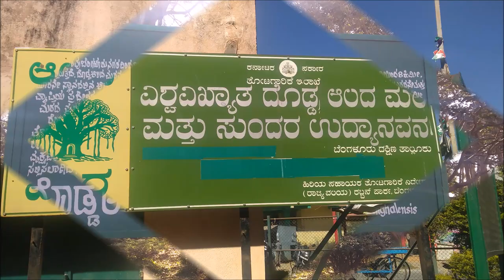ದೊಡ್ಡ ಆಳದ ಮರ | Dodda Alada Mara in Bangalore | banyan tree in bangalore | Kannada Video 91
No Separate Devices are purchased for making these videos.
Below items are used for normal daily work.
Laptop for editing videos
Mobile Camera for capture videos

© White2Tech

ದೊಡ್ಡ ಆಳದ ಮರ | The Dodda Aalada Mara, literally translated to Big Banyan Tree, is a giant 400-year-old banyan tree (Ficus benghalensis), located in the village of Kethohalli in the Bangalore Urban district of Karnataka, India.This single plant covers 3 acres (12,000 m2) and is one of the largest of its kind. In the 2000s, the main root of the tree succumbed to natural disease, and thus the tree now looks like many different trees.

Regards,
White2Tech